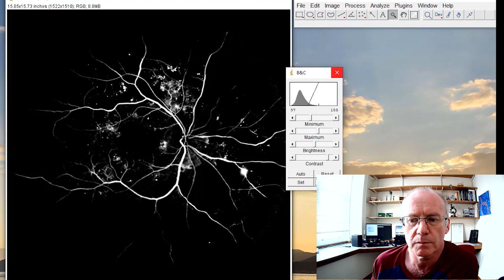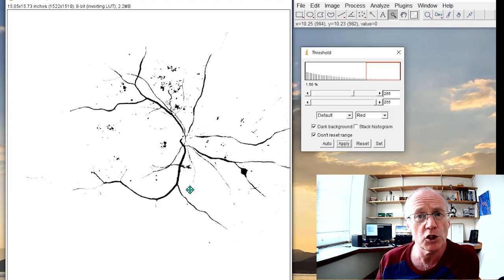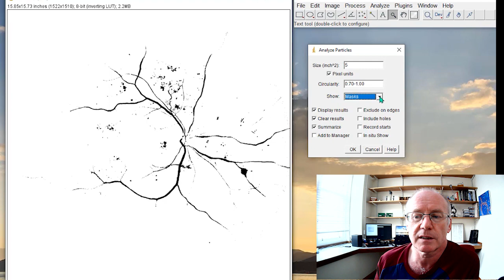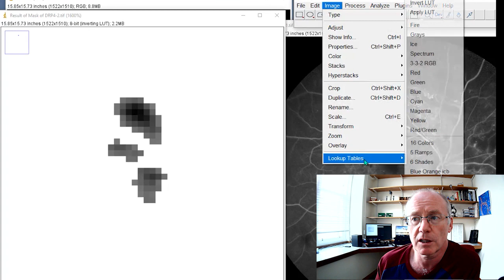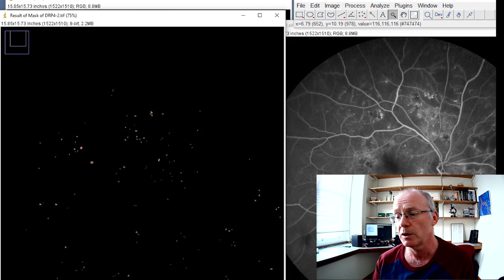Shape Based Object Extraction in ImageJ or Fiji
using thresholding, shape descriptors and binary arithmetic to extract objects in ImageJ (or Fiji)